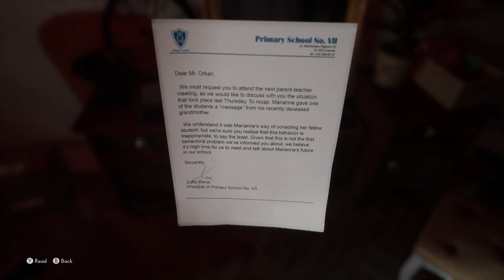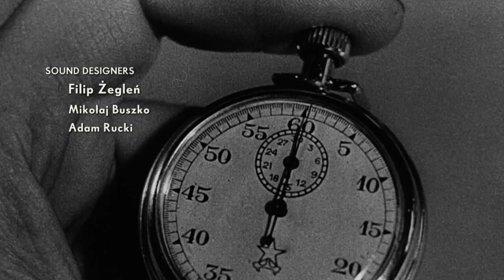The Medium: Episode 1 - It All Starts with a Dead Girl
The Imbeciles are excited to start off spooky season with a long-anticipated game from Team Bloober, The Medium. Tim and Jason are super thrilled to get going on this series, and they will absolutely finish it or they are fired.